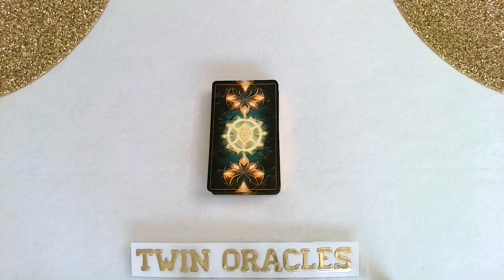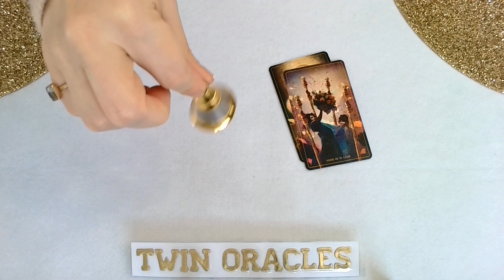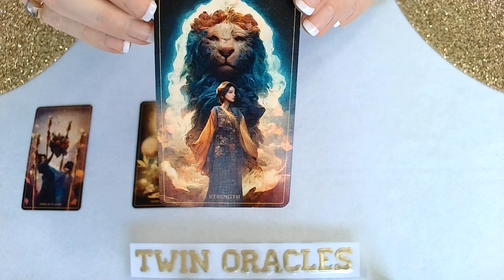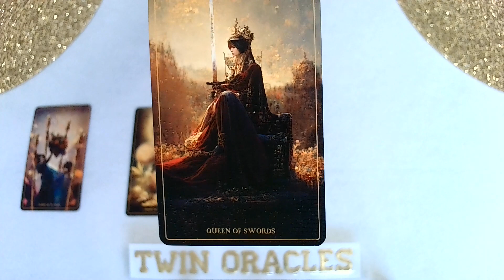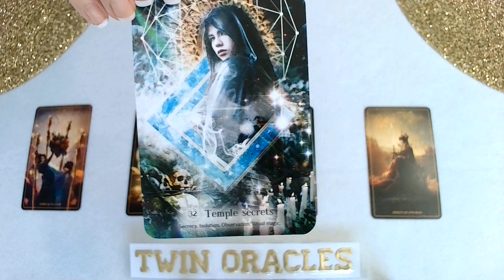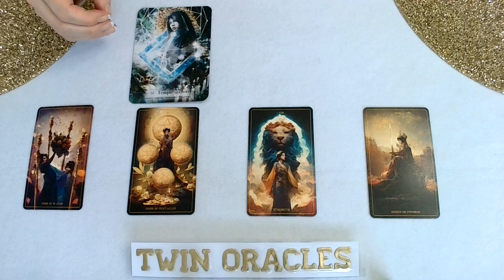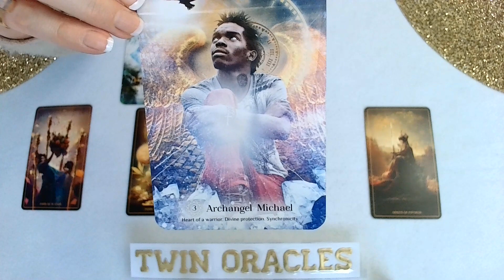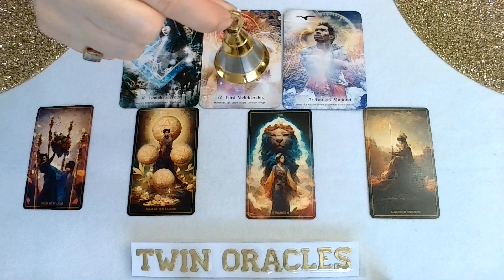AQUARIUS TAROT MID-DEC 2023 - UR EXTREMLY POWERFUL BEYOND BELIEF CHOSEN ONE! GIFTS AWAKEN! NEW LIFE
We are @TWIN ORACLES.

All our videos are timeless. Our messages will simply arrive at your doorstep when they are meant to reach you. Our channel contains videos called "Twin Flame Readings", "Twin Oracles Tarot", “Twin Oracles Talk", “Twin Oracles Mediumship” & "Twin Oracles Meditations".  It is our intention to infuse ALL of our videos with love, healing and activations, accelerating you to higher highs.

LOVE & GRATITUDE,
TWIN ORACLES

🧿ALL DARK ENERGIES AND ILLINTENT RETURN TO SENDER 10X FOLD 🧿